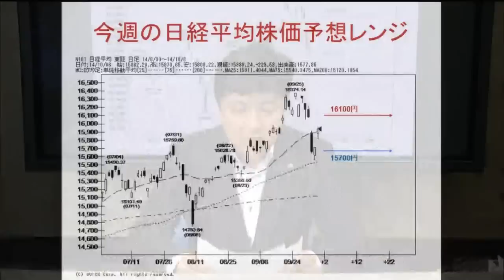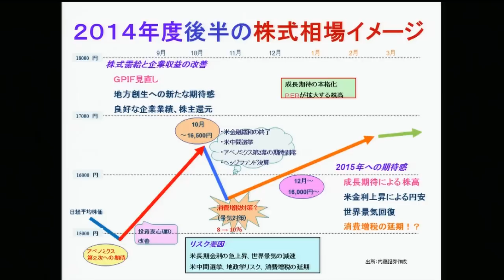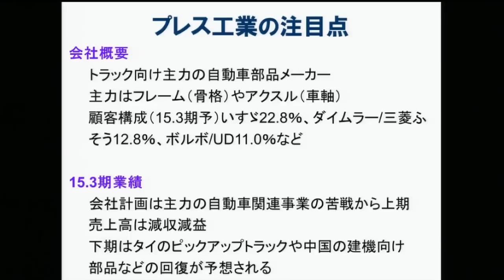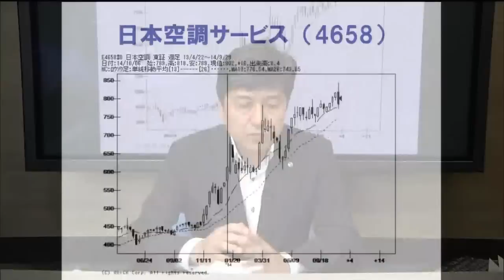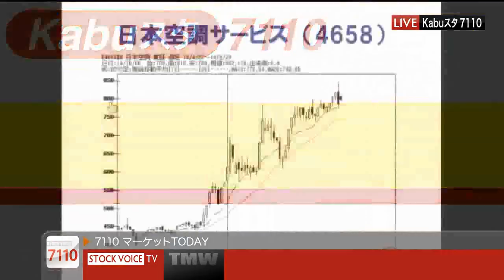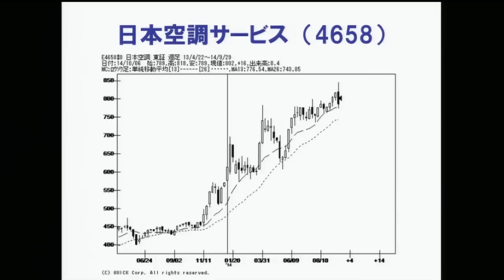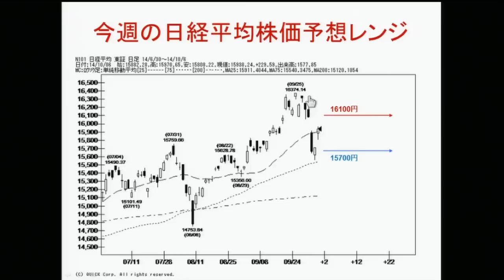7110マーケットTODAY10月6日【内藤証券 田部井美彦さん】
7110マーケットTODAYは毎週月曜日と金曜日に内藤証券がお送りする